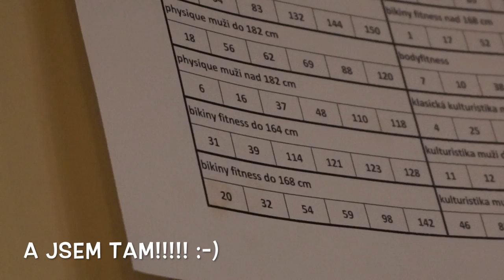1. Závodní den Partners cup Čelákovice | Bikini prep ep. 28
Tak je to tady! Čas letí jak voda a ve 28. dílu tohohle seriálu mé závodní přípravy jsou konečně první závody! Náramně jsem si je užila a skvěle odstartovala sezónu! V tomhle vlogu uvidíte, jak celý můj den soutěže probíhal od začátku až do konce ;-)